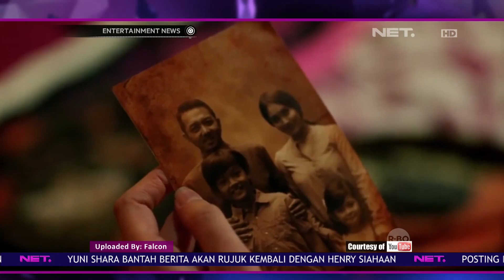Tantangan Terbesar BCL Dalam Film Terbarunya